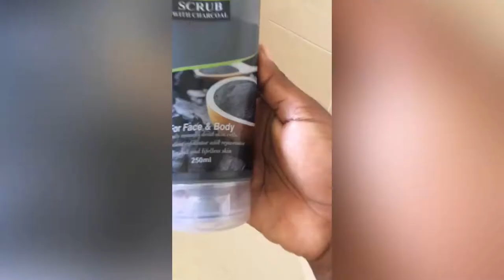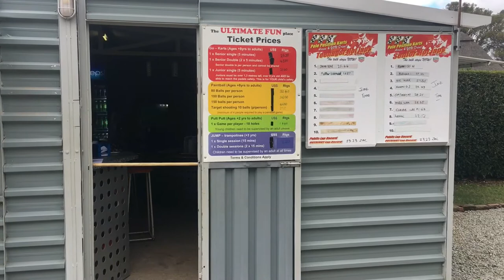Go karts|Vlog|Zimbabwean Youtuber🦋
The Hellenic club is in Eastlea